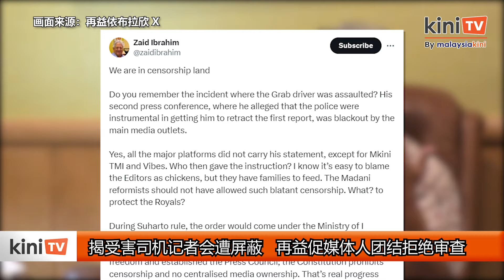揭受害司机记者会遭屏蔽 再益促媒体人团结拒绝审查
针对政府准备扩大印刷法令管制权到网络媒体，加上柔佛王储保镖打人案受害者记者会被马来文和英文主流媒体封杀，前首相署部长再益依布拉欣呼吁媒体人团结起来，反对新闻审查。

再益依布拉欣今天在社媒X贴文指出，除了少数新闻媒体，大部分主流媒体都没有报道受害司机黄荣强在上星期五所召开的记者会。

再益质问，是谁下达了不报道的指令？他认为，昌明政府的改革者，不该容许如此公然的审查伎俩。

黄荣强在上星期五召开记者会，申诉他在警局内遭到警方胁迫撤案和解，而当时有一名王室代表在场。

根据《当今大马》搜寻，中文媒体如《星洲日报》、《南洋商报》、《光华日报》及《中国报》都报道了黄荣强记者会的新闻；而马来文和英文主流媒体方面，只有《阳光日报》报道。

《Astro Awani》也一度报道了黄荣强记者会新闻，但是至截稿时间，相关新闻已经被撤走。

此外，再益也以印尼在苏哈多总统倒台后，移除新闻部以确保新闻自由为例，强调撤除审查的必要。

再益指出，昌明政府在多媒体法令管控方面越来越严格，内长也考虑将出版法令扩大到数码媒体，因此他促请所有媒体必须团结起来，因为昌明政府的攻势必定凶猛无情。